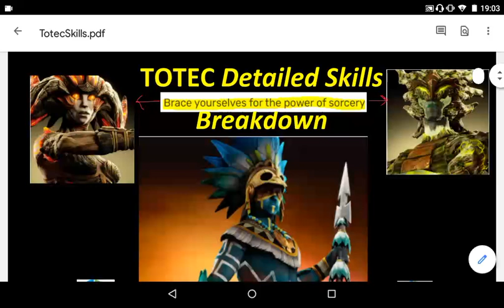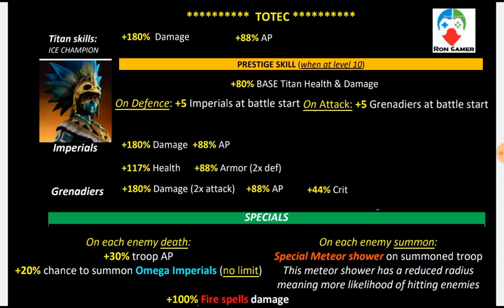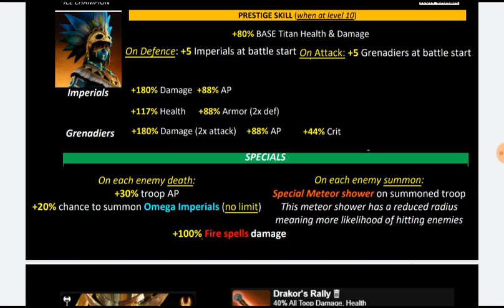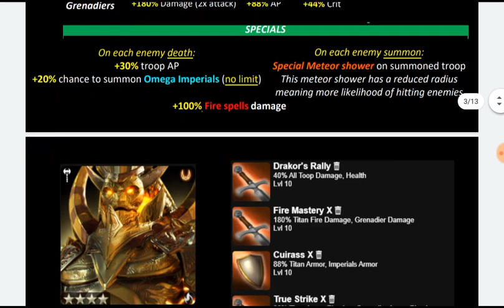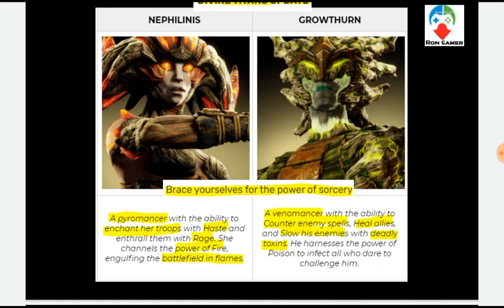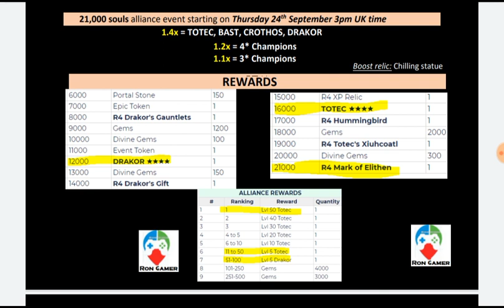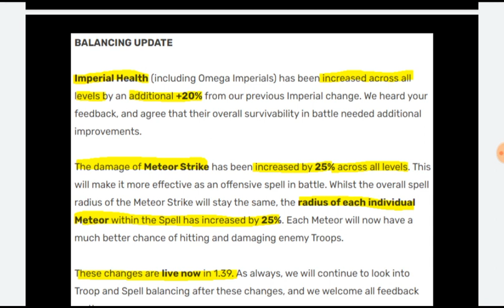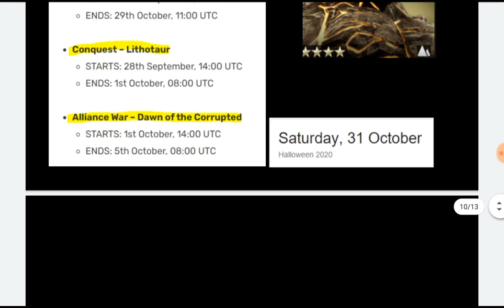Totec Detailed Skills Breakdown || Dawn of Titans